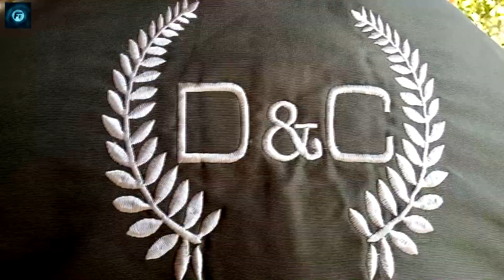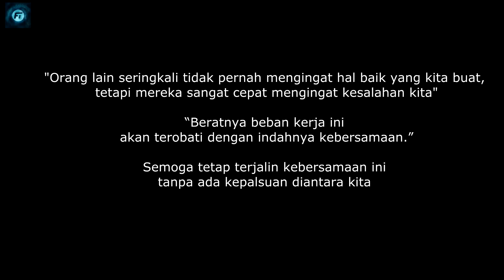Bukit Nirwana Pujon Kidul Wisata terbaru di Kabupaten Kota Batu Malang# Alam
Acara The Rainy Season's Nirwana Hill D&C di Bukit Nirwana dengan menikmati panorama di sekitar bukit amping di desas pujon kidul.